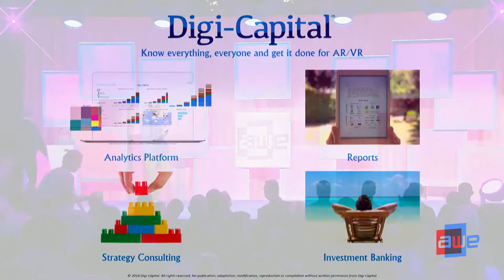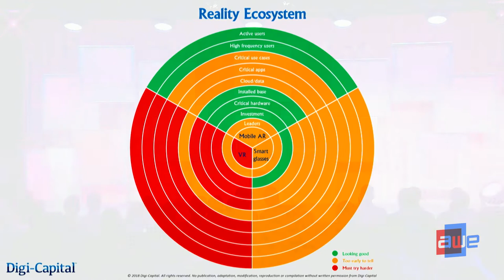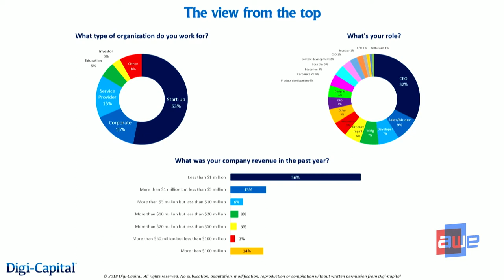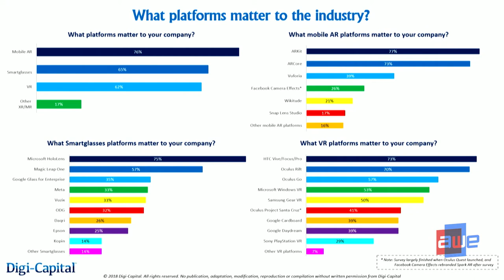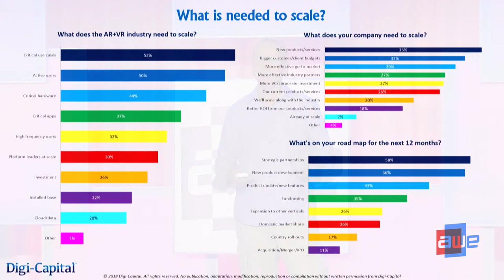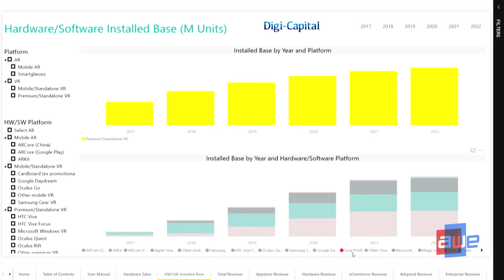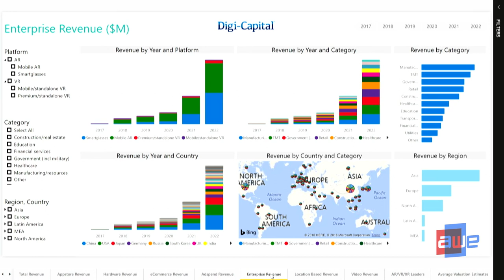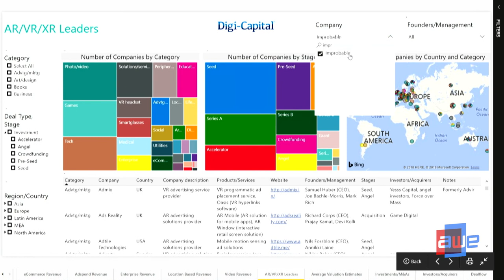Tim Merel (Digi-Capital): The Reality Ecosystem: what XR Needs to go Big (and how Europe wins)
A talk from the Main Stage at AWE EU 2018 - the World's #1 XR Conference & Expo in Munich, Germany 18 -19, October, 2018.

Tim Merel (Digi-Capital): The Reality Ecosystem: what XR (AR/VR/MR) needs to go big (and how Europe wins)
XR (AR/VR/MR) is going to be big, but not everyone will win. Today's market is a collection of related point solutions to specific problems, but not a fully functioning ecosystem. Not yet. For the market to begin to challenge incumbent platforms (particularly mobile), great tech alone is not enough. XR needs its own Reality Ecosystem. And there are a lot of pieces to the puzzle. This keynote will give you the scorecard for mobile AR, smartglasses and VR today, what the industry needs to deliver on its true potential, and why what you develop matters. It will also show how Europe could pass North America this year to hit 52% of Western XR revenue, growing to 57% by 2022 (even though the US remains the second largest global market after China).